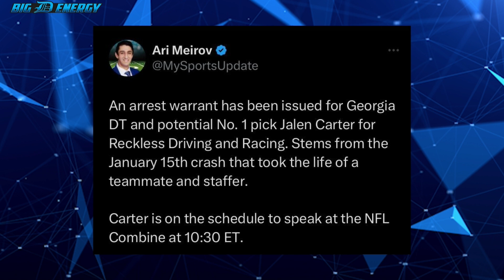HUGE NEWS on Jalen Carter for the Detroit Lions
Neal Ruhl and Darren McCarty breakdown Georgia defensive lineman Jalen Carter's charges of reckless driving and how it effects his standing in the draft and with the Detroit Lions.